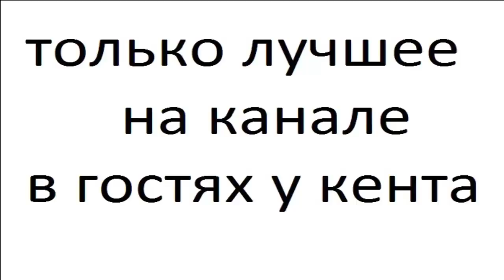ФЕНЕКС часть 3